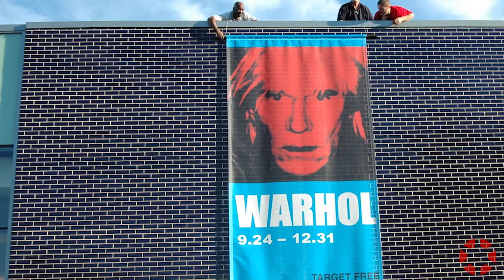Get to Know The Flint Institute of Arts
The Flint Institute of Arts (FIA) is the second-largest art museum in Michigan and one of the largest museum-connected community art schools in the United States. The FIA makes art accessible and inclusive to all members of their community through permanent collection and temporary exhibitions: guided tours; lectures and community dialogues; art classes, workshops, and studio demonstrations; gallery, studio, and outreach programs for PreK-12, Head Start, and homeschool students; films and videos; print, audio, and multimedia resources.

In this collaboration with The Flint Institute of Arts (FIA), we spoke to Flint community leaders and discusses the work they do to provide spaces of art and culture to the people of Flint, Michigan.

In Order of Appearance:

Bobby Mukkamala, MD - Community Leader, FIA
Elizabeth Murphy - Immediate Past President of the Board of Directors, FIA
Tracee Glab - Curator of Collections and Exhibitions, FIA
Thomas Lillie - President of the Board of Directors, FIA
Todd Slisher - Executive Director, Sloan Museum and Longway Planetarium
Shannon Easter White - Trustee, FIA
Kathryn Boles - Trustee, FIA
Marissa Pierce - Director of Development, FIA
John Henry - Museum Director, FIA
Donovan Entrekin - Director of Art School, FIA
Elizabeth Saab - Trustee, FIA
Monique Desormeau - Curator of Education, FIA